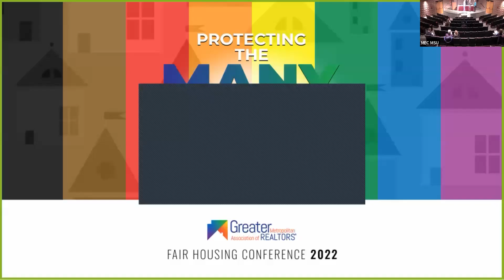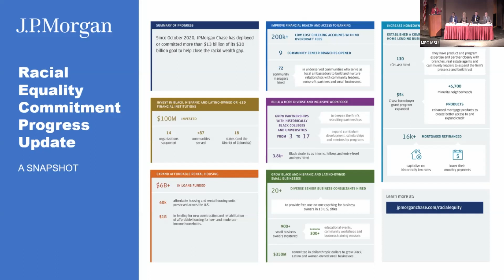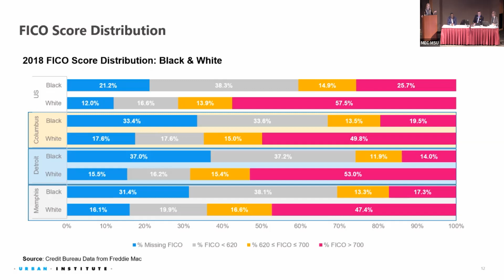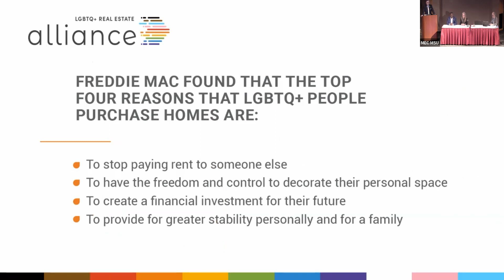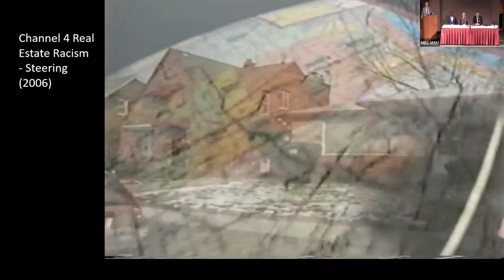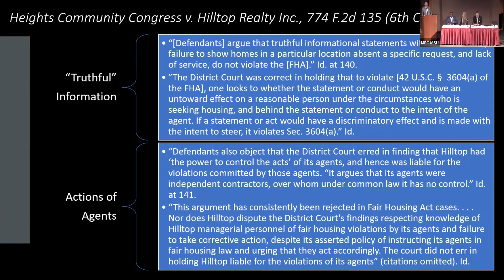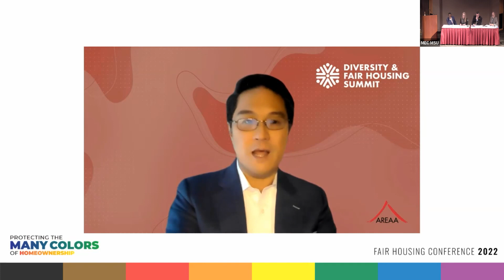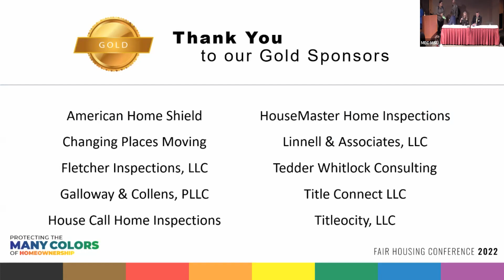GMAR - Fair Housing Conference - April 2022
This event took place at the Michigan State University MEC conference and Event Center. The event featured discussions on the current social climate's impact on Michigan real estate professionals as it relates to fair housing practices in today's changing society.

Guest Speakers:
• Bryan Greene (Vice President, Policy Advocacy, National Association of REALTORS®)
• Steve Tomkowiak (Executive Director, Fair Housing Center Detroit)
• Laurie Benner (Associate Vice President of Programs, National Fair Housing)
• Ryan Weyandt (CEO, LGBTQ+ Real Estate Alliance)

Greater Metropolitan Association of Realtors®